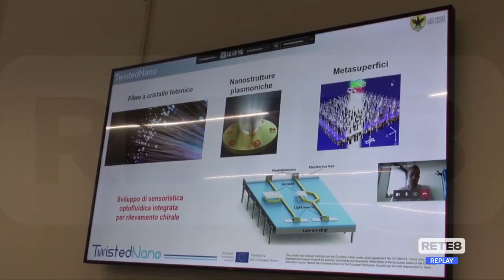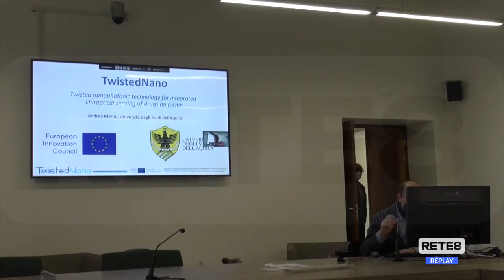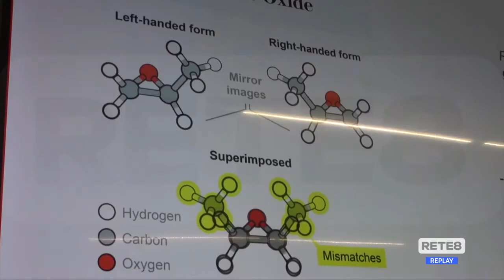L’Aquila - Farmaci innovativi e micro